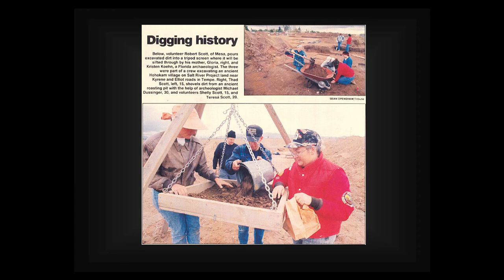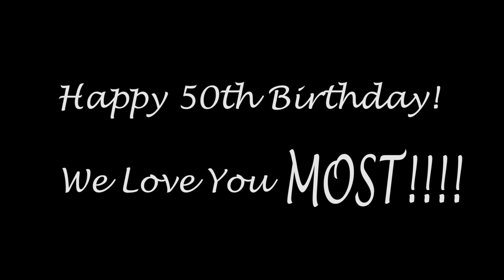Teresa's 50th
Birthday video for my sweetheart